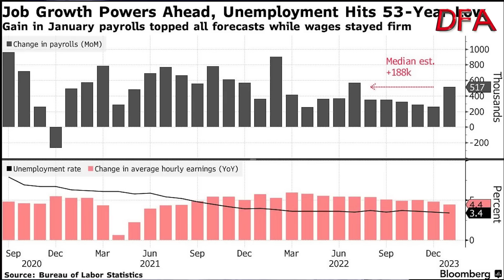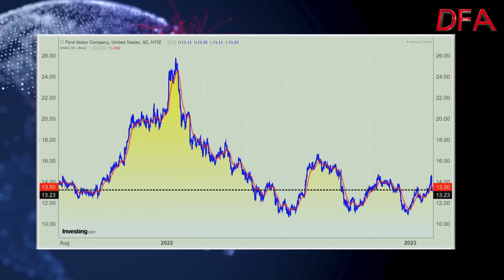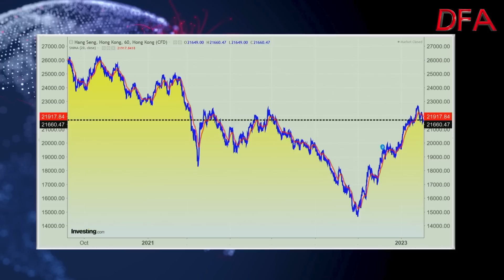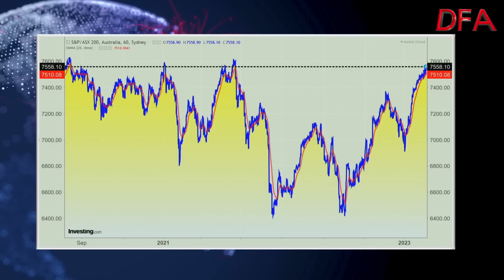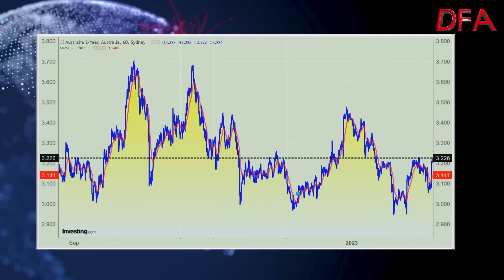Apocalypse Postponed?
Something weird is afoot. There is much talk of falling inflation, moderating wages, record-low unemployment and possible soft landings. Yet some on Wall Street says 2023 will likely turn ugly.

Sure, we had a beautiful January for investors – but what if this is only a mirage—a stock rally that’s already gone too far.

Well, this the warning from strategists at Bank of America, who said investors could face brutal declines if economic growth crumbles in the second half of the year. The risk is that inflation flares up again over the next few months, and that the US economy faces a deeper recession (than that initially predicted) after staying resilient in the first six months of 2023, they wrote. But with more experts seeing potential success for the Fed after a year of panicky recession calls, it may be a warning that’s hard for some to heed. The “most painful trade,” the bank’s strategists wrote, is always the “apocalypse postponed.”

The traditional favourable start to financial markets in 2023, due to investor fund inflows that typically accompany the new year, has been turbocharged by data pointing to a greater possibility of a soft landing for the US economy and, most recently, the signals coming out of the Federal Reserve.

So, underinvested investors need to assess their willingness to lose as valuations surge ahead of the consensus view on the economic outlook says Mohamed A. El-Erian is a former chief executive officer of Pimco, president of Queens’ College, Cambridge; chief economic adviser at Allianz; and chair of Gramercy Fund Management.

The generalised price rally has been so quick and so big for both stocks and bonds that it raises an interesting question for underinvested investors who have not yet put their money to work. What they should do correlates closely, but not entirely, to their economic and policy views.